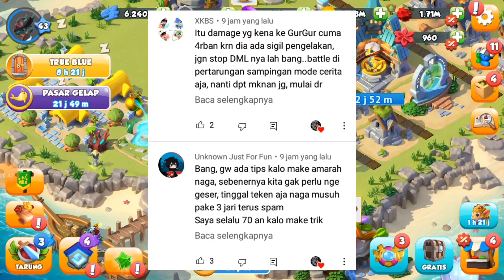Teori Amarah Naga Versi Kalian , Apakah Bisa ??? - Dragon Mania Legends #34